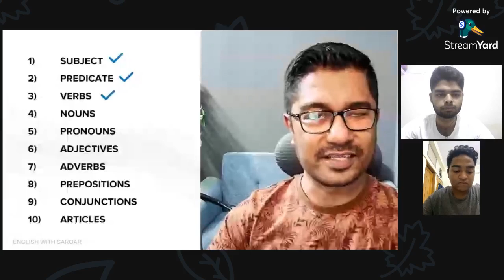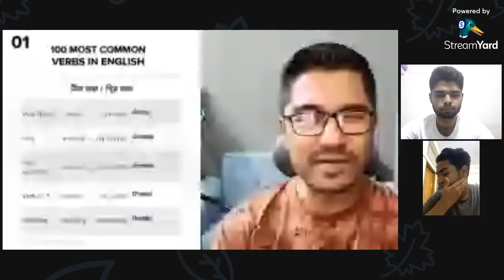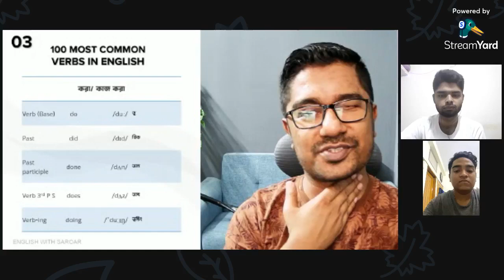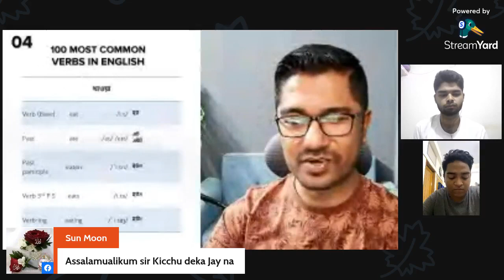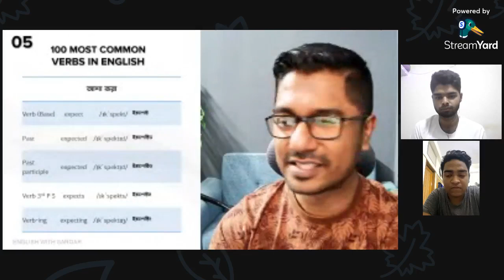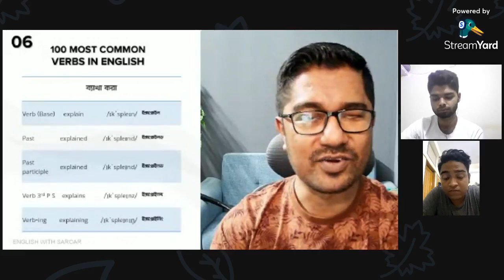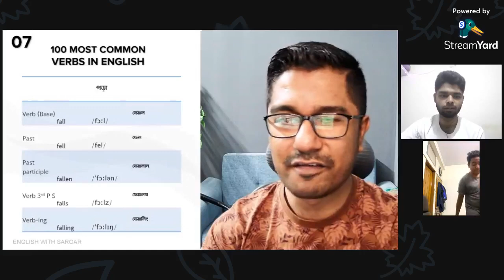আমার সাথে ‍SPOKEN ENGLISH | DAY 10 [Recorded Live Sessions]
👉If you feel nervous, shy or embarrassed when trying to speak English,
If you have poor pronunciation,
If you've ever had a bad experience giving a presentation in front of a large group of people,
Join my SPOKEN ENGLISH & PHONETICS COURSE and learn to speak English fluently and effortlessly in the right ways.
So don't waste your time. Enrol in the course and see how quickly you learn it.

Spoken English & Phonetics [On Campus]
24 Lectures
Class Schedule: 3 Days a week
Class Duration: 2 Hours
Langue Club is free for 2 months [Saroar Hossain will conduct both the class and language Club]
Location: 3rd floor, 22/3 Larmini Street, Wari, Dhaka-1203

Spoken English & Phonetics [Online]
24 Lectures